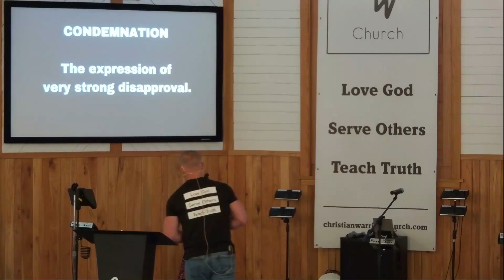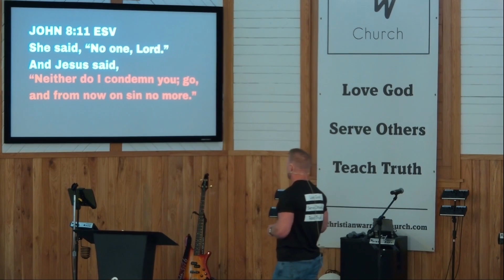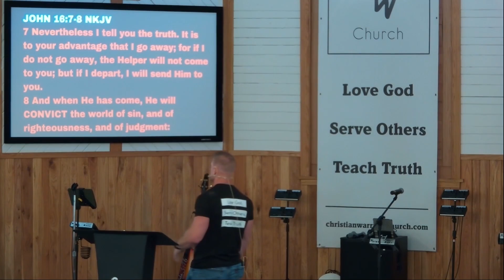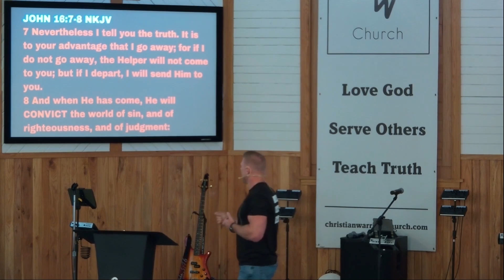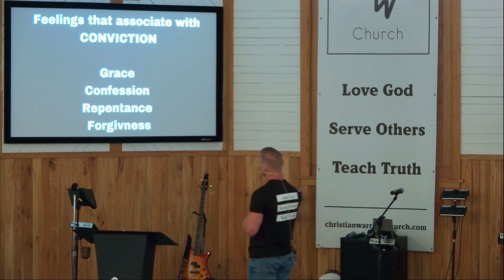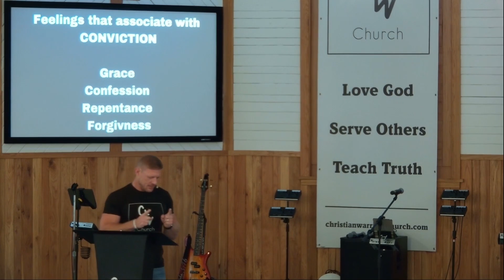Condemnation - Pastor Micah Harp